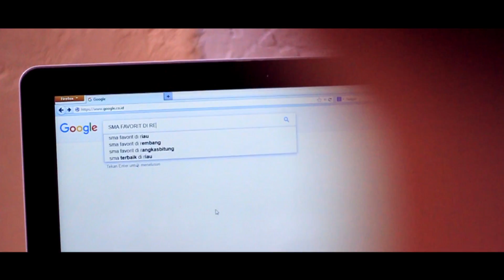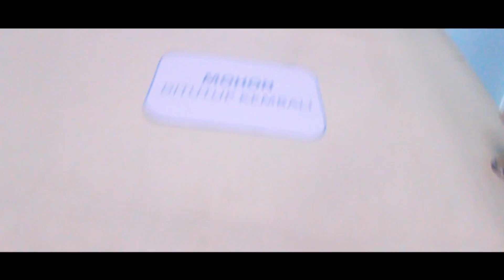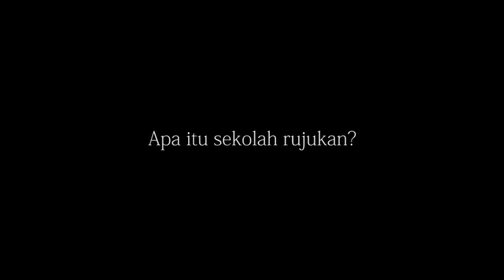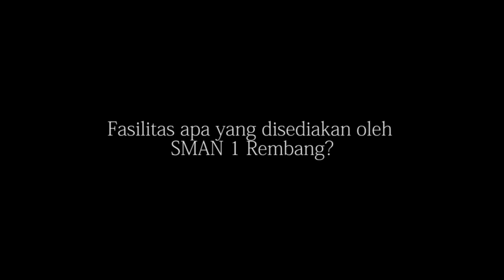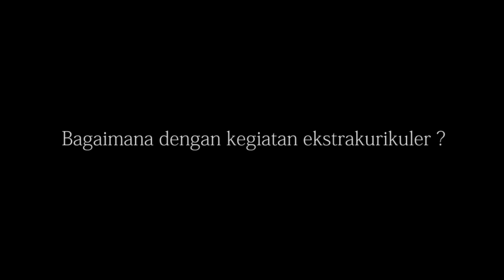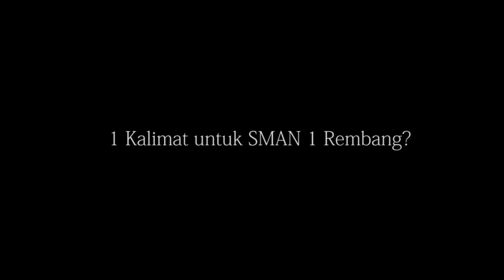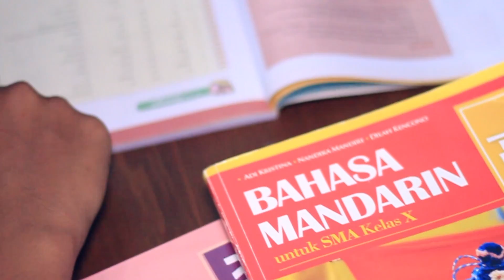SMA Negeri 1 Rembang - Profil Sekolah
RembangTV, TV-nya orang Rembang